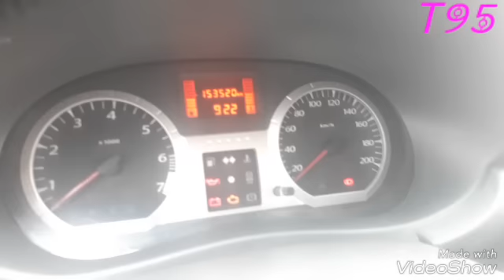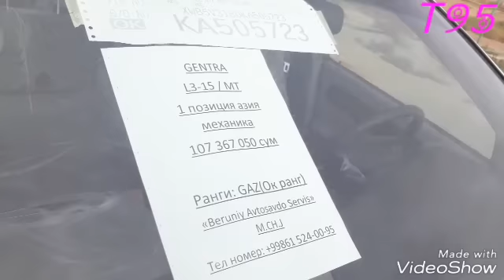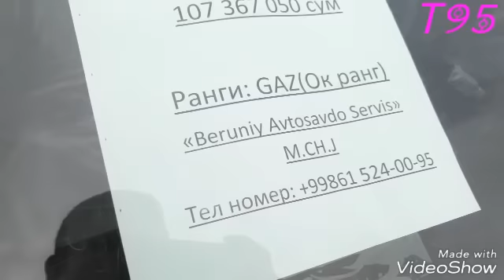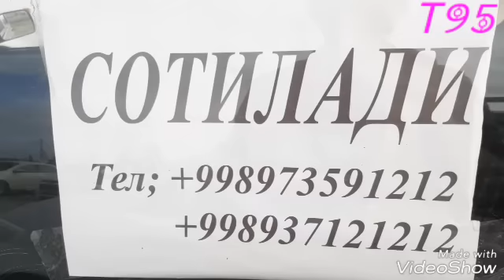14.10.18 Турткул Машина бозори нархлари 1чи кисм давоми бор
биз билан алока 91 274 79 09